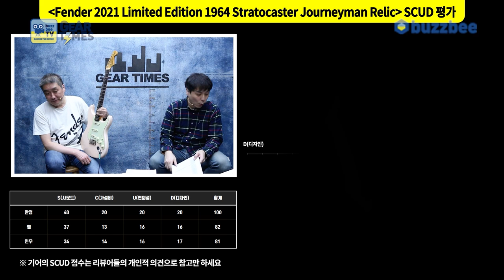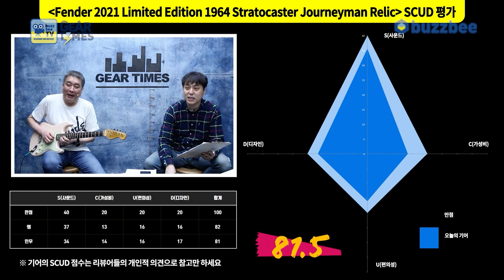[GearTimes 3310회] 펜더 Fender 2021 Limited Edition 1964 Stratocaster Journeyman Relic [SN.CZ557459]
펜더 Fender Custom Shop 2021 Limited Edition 1964 Stratocaster Journeyman Relic [SN.CZ557459]

0:00 오프닝
4:50 스펙(Spec)
5:38 사운드 테스트(Sound test)
10:26 시연(demo)
11:44 한줄평
12:31 점수